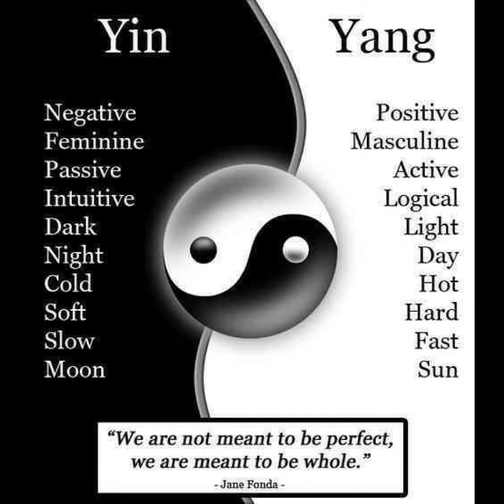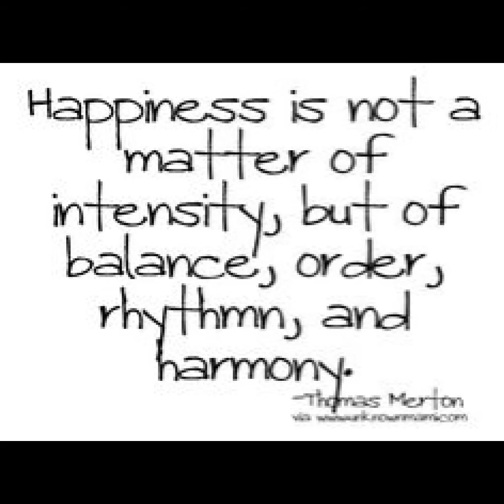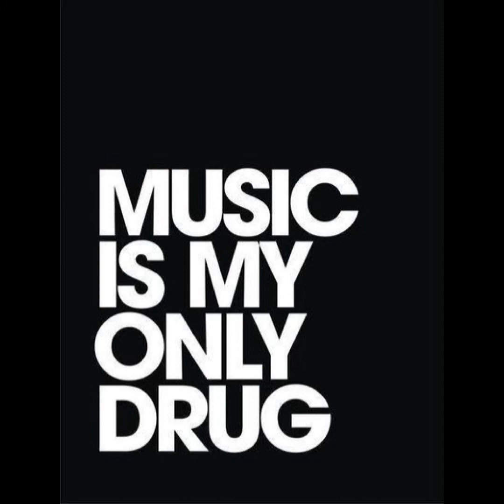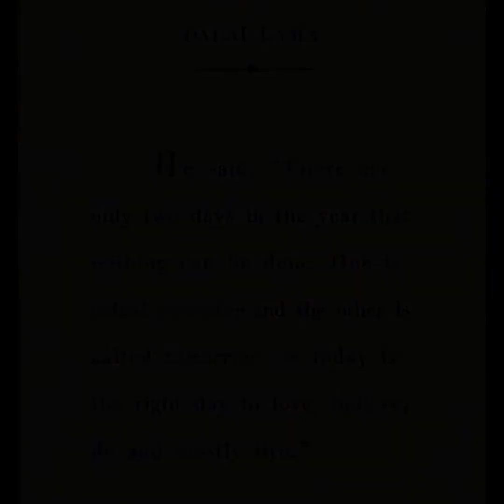BALANCED by: Pat Grainger and STUDIO 4773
BALANCED...Our world is made up of the balance of life...you take, and you give. I hope you ENJOY. PEACE

More to come for 2022. many more projects are in the works.

Used Mixcraft 9 PRO DAW. for all recording.

PLEASE NOTE: There are times when some music isn't as good as others... I am a Bass player and not a talented all around musician so some parts fall short of being good. I keep pushing forward with the hope that some of my work will appeal to some.

In the studio {STUDIO 4773) I use:

SOFTWARE, INSTRUMENTS and GEAR:

TC-Electronics: X4 Delay:
                            Nova System
                            Hall of Fame Reverb
                            Corona Chorus
                            Play Acoustic

MORLEY: Little ALLIGATOR Volume Pedal

Shure: SM58 Mics
OSP: Condenser Mics
M-AUIDO: Oxygen 49 Midi Keys and interface
NEKTAR 49 Key PANORAMA T4 Midi interface
Behringer MS-1
Behringer: XR-18 Mixer USB
Behringer: KENYK K1832 USB
YAMAHA: MG10XUF Mixer USB

BOSS: Digital Reverb RV-5
BOSS: GT-18 Bass Effects
BOSS: FS-6
BOSS: 505 Looper Station
BOSS: RC-30 Looper Station
BOSS Katana MKII 50w Amp
BOSS Katana MKII 100w Amp Head
NOVATION: Circuit
FENDER PRINCETON 650 Amp
and
Assortment of Bass Amps and Heads

MIXCRAFT: 9 Pro Studio (DAW)
TOONTRACK: SUPERIOR DRUMMER 3
Vegas Movie Maker: 16 Platinum
CORAL DRAW

Instruments Used:

Aura: HIGH DONG LOW Handpan (Hand Drum)
Gretsch: G2627T Triple Pickup
Fender: American Jazz Bass
Fender: American Strat
Guild: Acoustic Bass Westerly Collection B-140E
Ovation: Collector Series
Epiphone: FT-160 TEXAN - 12 String (OLD...42 years young)